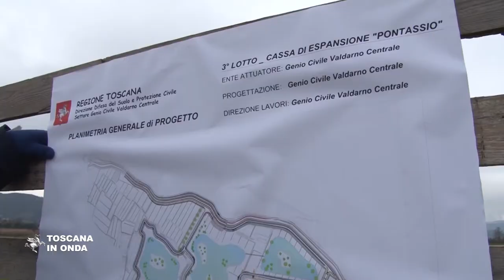Pontassio, nuova cassa di espansione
Entro la prossima estate saranno affidati i lavori per la realizzazione del terzo lotto della cassa di espansione di Pontassio di Quarrata, sul torrente Stella, che porteranno a completamento l'intera opera finanziata con un investimento complessivo di oltre 8 milioni di euro. La portata della cassa raggiungerà così i 650.000 metri cubi, aumentando il livello di sicurezza di tutta la zona interessata. proseguono intanto i lavori di manutenzione delle sponde interne del torrente Ombrone pistoiese, dove sono in corso interventi che si valgono dell'impiego di uno speciale scavatore anfibio in grado di effettuare sui due fianchi del corso d'acqua particolari operazioni non eseguibili dai normali macchinari. La notizia